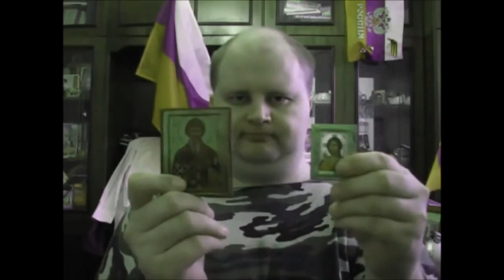Рашистко-путинский православный угарный патриотизм или Вата-дурнувата. Donbass.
Даже и не пытайтесь понять умом страну, в которой со времен её крещения молятся богу, а верят царствующим над ними чертям.